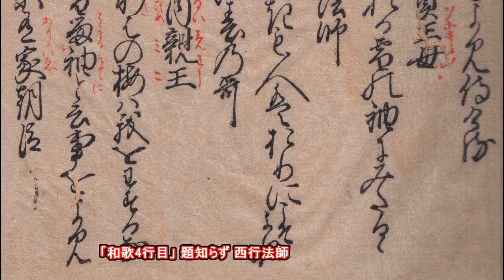20170302「明暦元年新古今和歌集」 Shinkokin Wakashu 1655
☆巻第一 春歌上☆
「和歌4行目」 題知らず 西行法師
「とめ来かし梅さかりなるわが宿をうときも人は折にこそよれ」国家大観番号51

「現代語訳」 題知らず 西行法師
「梅の花の盛りのわたしの宿を尋ねてきてくれよ。人というものは、疎遠にするのも場合によるものだ。」

☆この歌を藤原俊成は「御裳濯川歌合」で「艶(えん)」であり、「を(お)かしきさま」にみえる歌だと評した。
☆「西行法師」俗姓名、佐藤義清、1190年寂、73歳。徳大寺家の随身で鳥羽上皇北面の武士。左兵衛尉。23歳の時出家。法名は円位、西行。修行、歌作、旅を続けて生涯を終えた。「新古今集」では最も入集歌が多い。家集「山家集」「西行法師集」「聞書集」「聞書残集」「御裳濯川歌合」「宮河歌合」などを遺す。